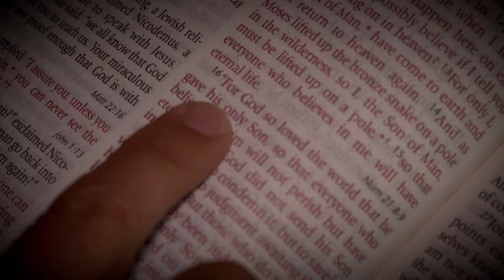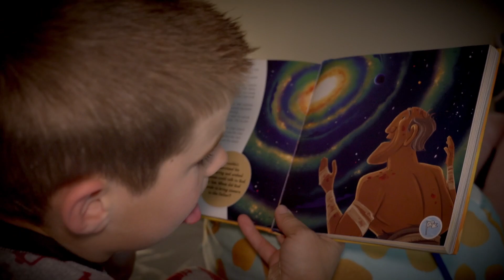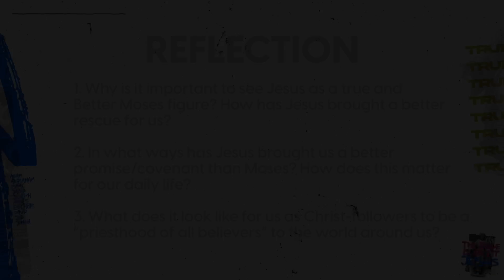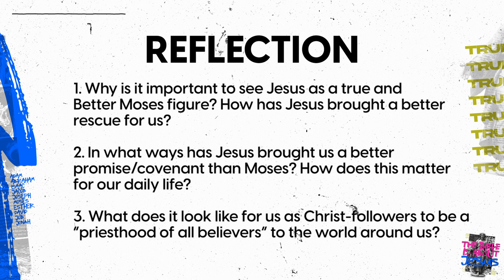August 4 2024 | The True and Better Moses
Hebrews 3:1-6
Moses was the great hero and founder of the Jewish faith and he yet for all his greatness, Jesus is better still. Moses was sent out to rescue Israel and stand in the gap between them and God and yet Moses himself knew that the Messiah would come and improve on his work.